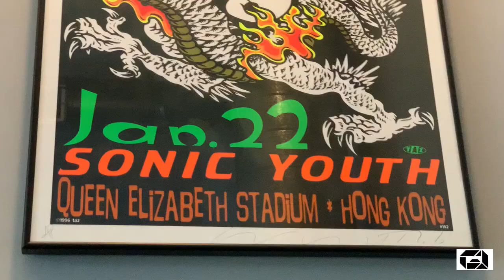Jim "TAZ" Evans for Aware Now Magazine with Eddie Donaldson.